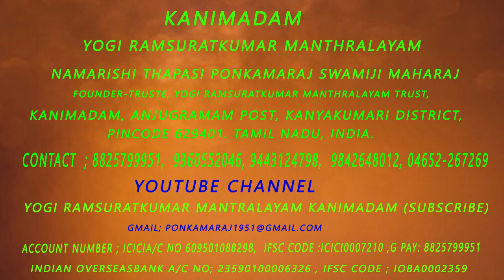எனது திருமண நாளில் நான் நினைத்ததை எல்லாம் நடத்தி கொடுத்தார்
Discribtion
Facebook : Yogi Ramsuratkumar, Pon Kamaraj Swamiji